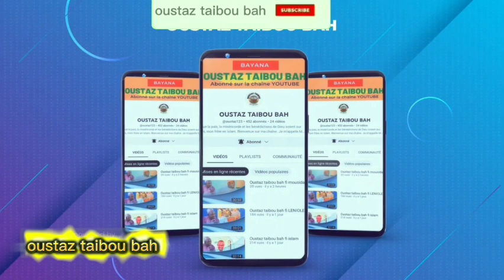OUSTAZ TAIBOU BAH FI MAYDE. 1er